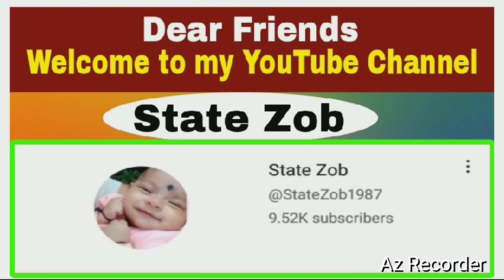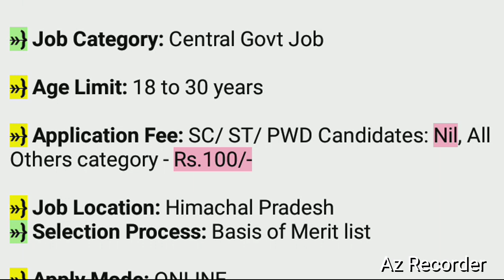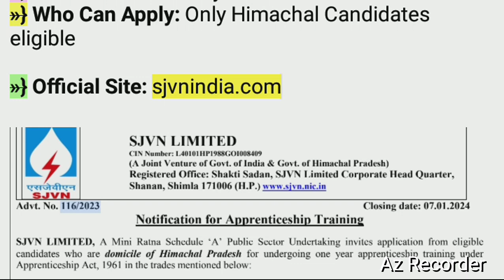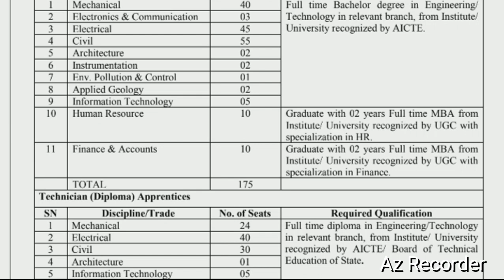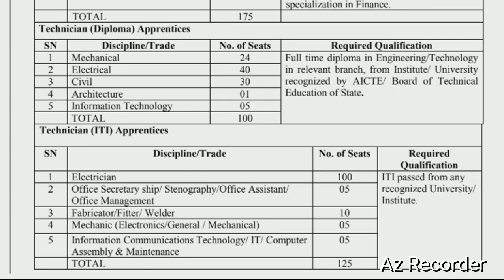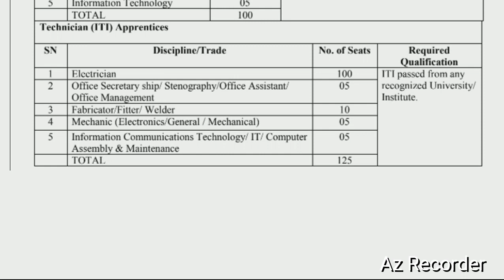SJVN Limited Recruitment 2023 | Himachal Govt Jobs2023 | SJVN Apprentice Recruitment 2023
himachal gk
mining inspector vacancy 2023 himachal pradesh
himachal news,bolta himachal
hp latest govt job 2023
himachal ki khabre
hp latest govt jobs notifications 2023
himachal siksha vibhag
himachal sarkari bharti
hp patwari recruitment 2023
jail warder himachal pradesh
hppsc latest notification 2023
himachal pradesh sarkari nokri
hp tgt vacancy 2023
hp new vacancy 2023